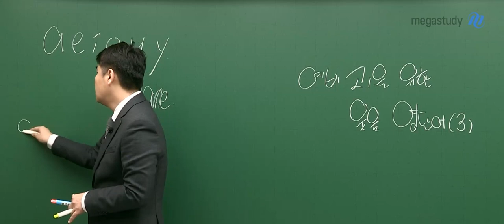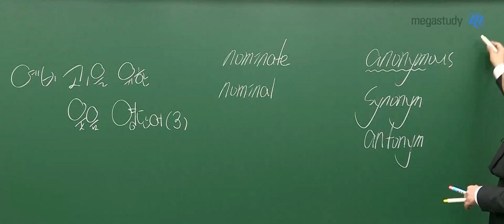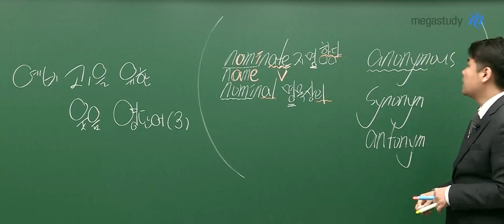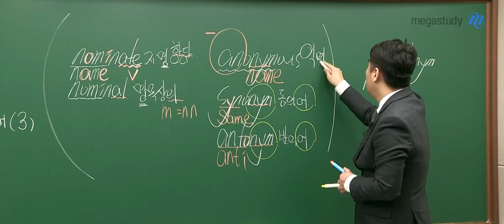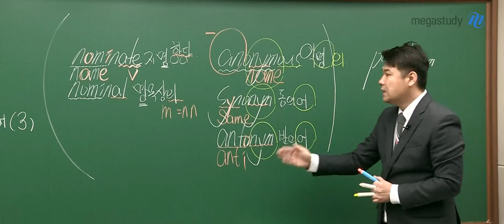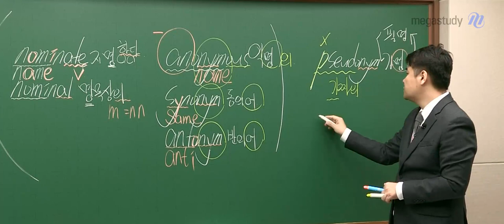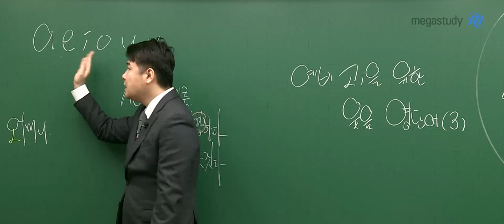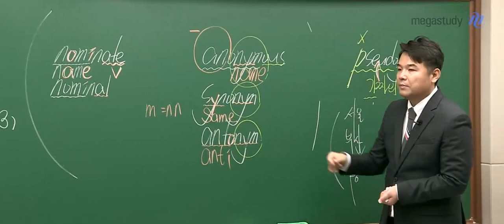[메가스터디] 영어 단어암기 김동영쌤 - 예비고1을 위한 웃음 영단어(3)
예비고1 학생들을 위한 특강입니다!

사운드 변형 법칙에 대해 알아볼까요?!